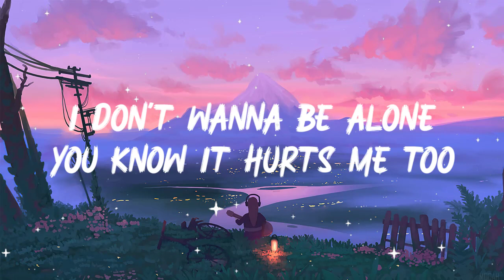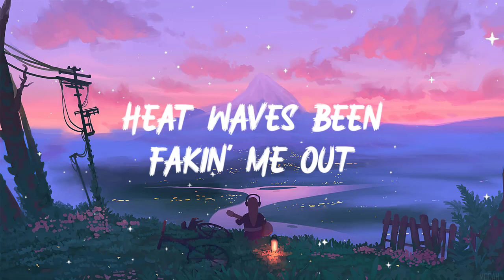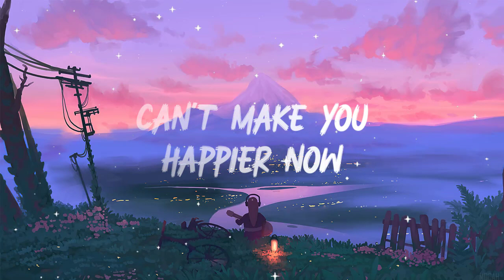Glass Animals - Heat Waves (Lyrics)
🔔 Lyrics:
[Intro]